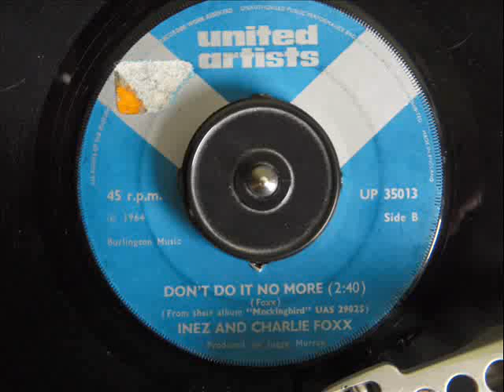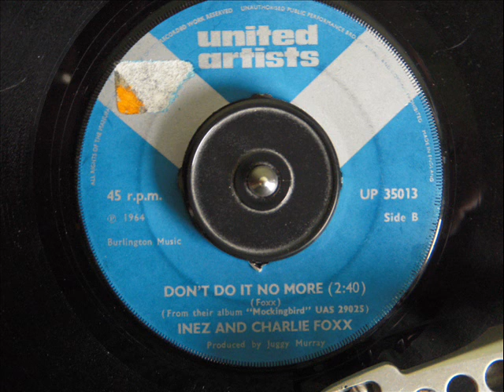INEZ & CHARLIE FOXX - DON'T DO IT NO MORE